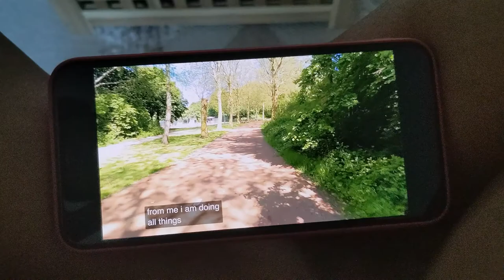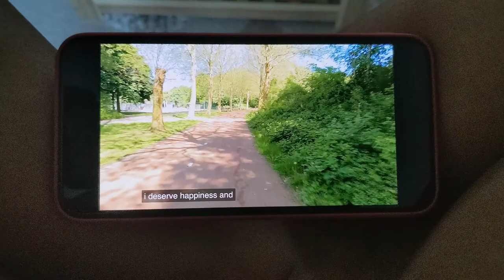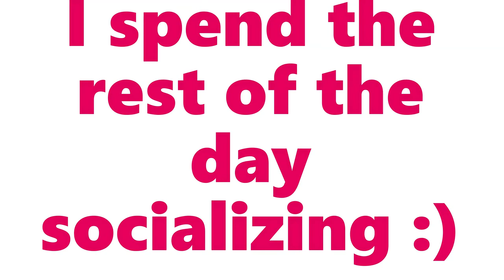productive workday WFH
Hello there beautiful person, welcome to the weekly vlog❤
This weeks vlog is a productive workday during covid.
🔔 If you want to see next week's vlog,

Why would you watch this channel?
I am a stable person (or at least I like to think I am). I have no filter, no secrets, i work full time, i'm already living in my forever apartment, i'm married, i have a fairly grown kid and now i decided to start this youtube journey! What else? I have a lot of room to improve myself.I'm so not outgoing, definitely an introvert. That's why I love to be around friends and family that know me or i simply like to be alone. I am obsessed with travelling, movies, reading, shopping, planning, organising and i eat plant based. My current journey is growing this youtube channel,  getting fit (preferably not in the gym) and of course staying fit mentally. We all want that.
📆 I upload a new vlog every saturday

Here are some links to items and products that i use, If you use the links it won't cost you extra but it will help this channel :)
🛒Are you a youtuber/content creator? try TubeBuddy! it will help you with your keywords to reach more people
🛒the camera i use is the Gopro hero black 9